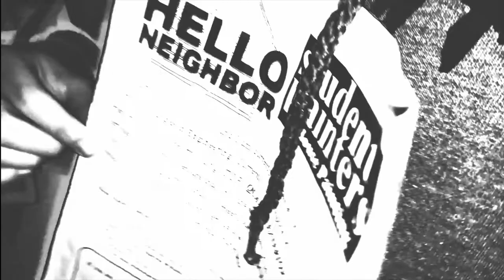BottomMint - Yung Wang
YOU CANT RETIRE FROM THE TIRE BUSINESS
BIG BANDS LITTLE THOTTIES OUT NOW